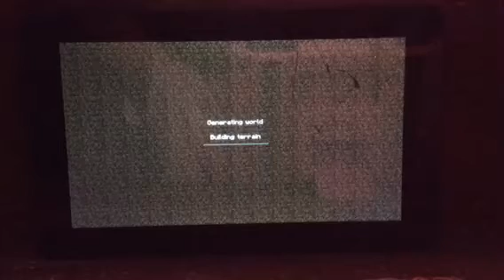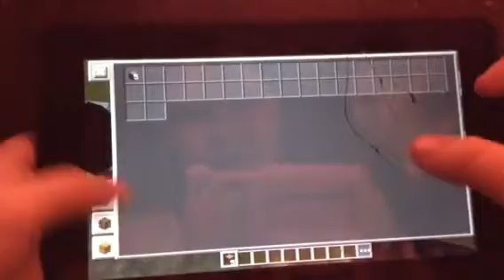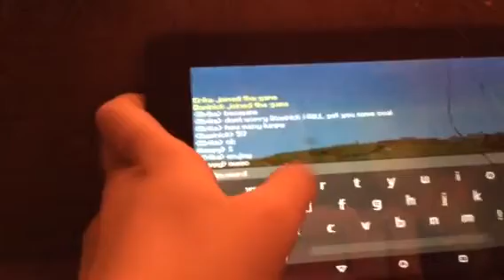Minecraft part one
Survival series